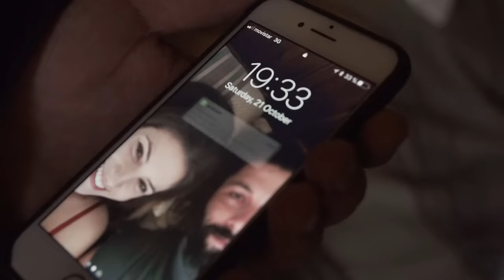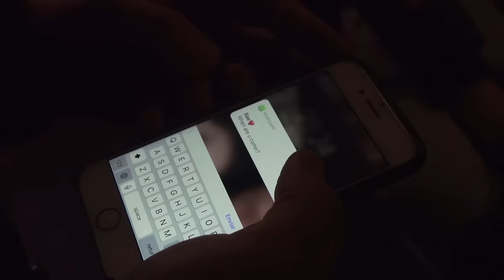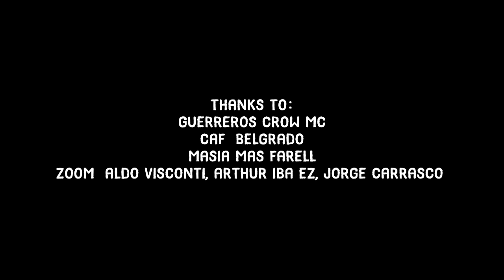Mark & Prince x Feider Feat. C. Todd Nielsen - How Does It Feel (Official Video)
Download Mark & Prince x Feider Feat. C. Todd Nielsen - How Does It Feel